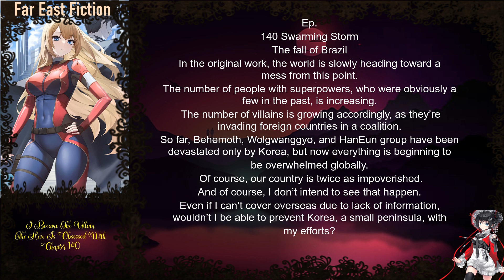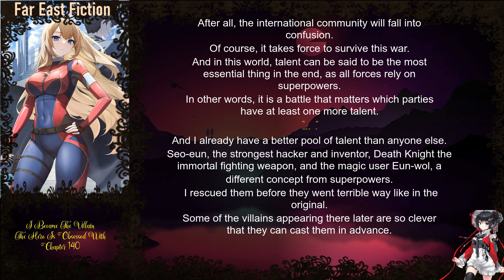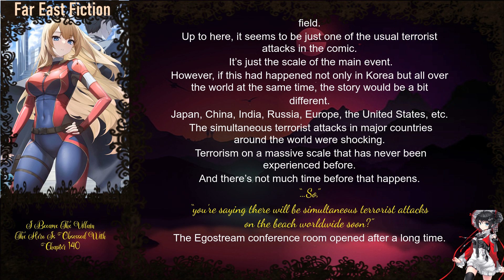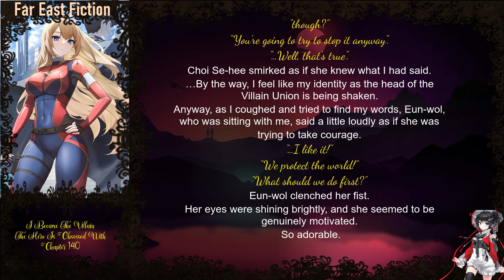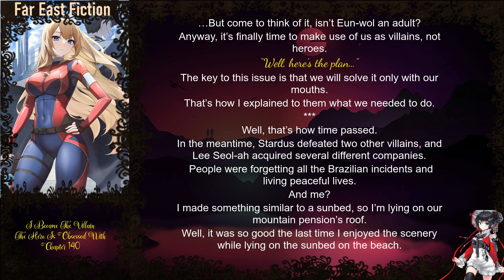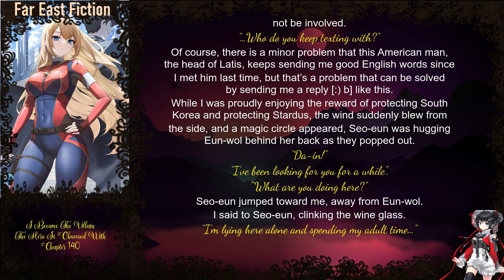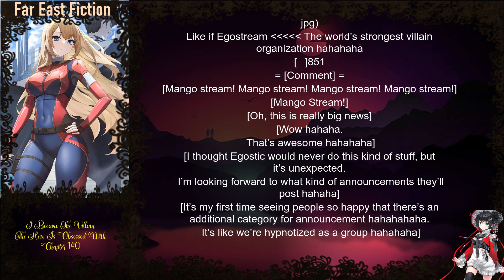I Became The Villain The Hero Is Obsessed With Chapter 140